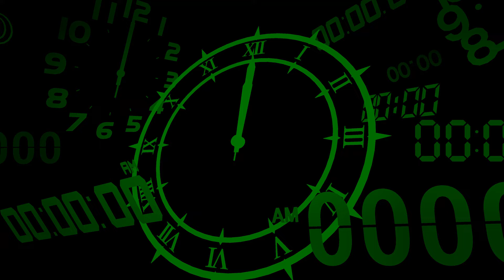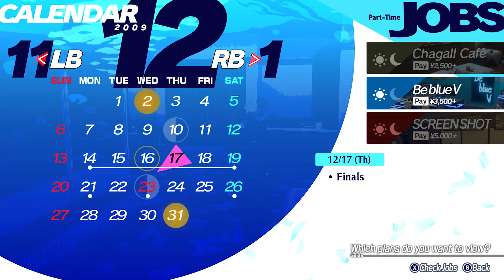Let's Play Persona 3 Reload | Part 88 - Sacrifices | Blind Gameplay Walkthrough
In Part 88 of this blind Persona 3 Reload gameplay walkthrough on the Xbox Series X we realise the Dark Hour isn't over yet, as truths are revealed and bonds are tested.